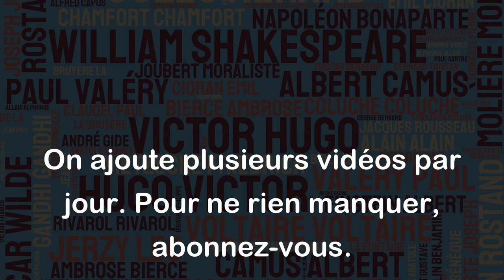C'est toujours dans les yeux que les gens sont les plus tristes. - Romain Gary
Cette citation de Romain Gary est très poignante car elle évoque la tristesse qui se cache souvent derrière les yeux des personnes, même lorsque leur visage ne laisse rien paraître. Les yeux sont en effet un véhicule puissant pour exprimer les émotions que l'on ressent, et ils peuvent trahir nos sentiments les plus profonds. Cette phrase nous rappelle l'importance de prendre le temps d'observer et d'écouter les personnes qui nous entourent pour mieux comprendre leurs émotions et être à leur écoute.